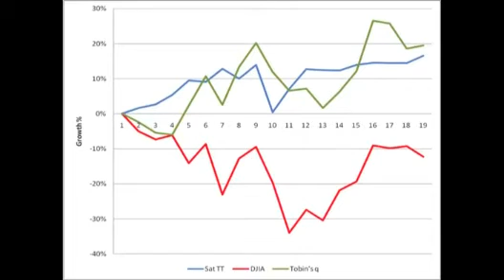Customer satisfaction and business performance: a firm-level analysis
Earl Naumann is Professor of Marketing and Paul Williams an Associate Professor of Marketing, both working at the School of Business and Management at the American University of Sharjah, United Arab Emirates.

Featured in the Journal of Services Marketing, their article sets out to examine the relationships between customer satisfaction and a variety of company performance metrics at the firm-level of analysis. Numerous experts have noted that marketing needs to document the financial impact of marketing activities. Unlike most studies in this area, this study investigated these associations at the firm level, rather than at the aggregate or industry level where some relationships are potentially masked.